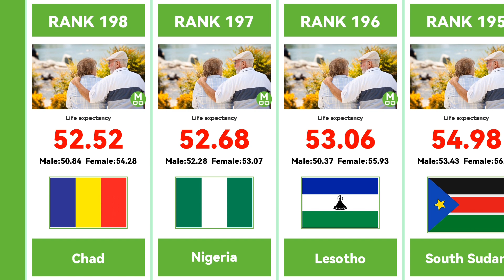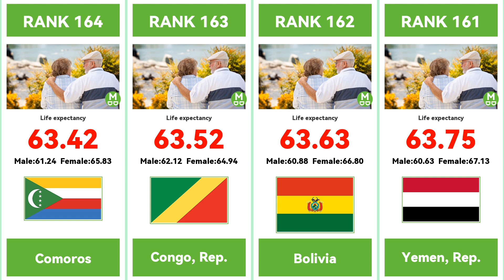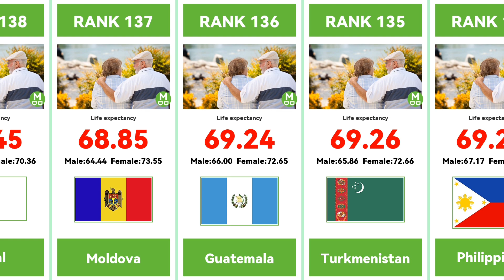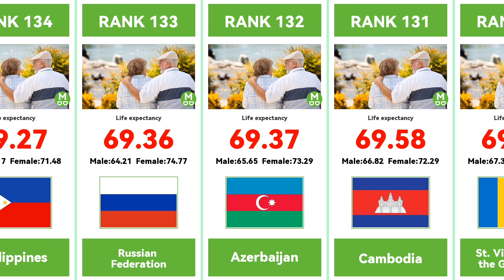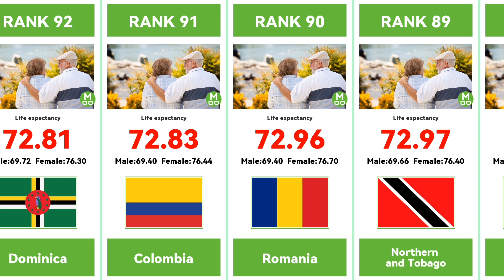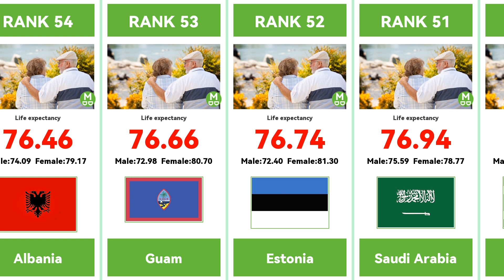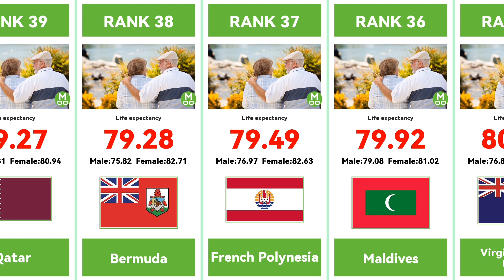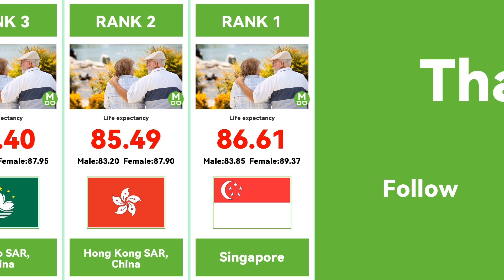RANKING: List of countries by life expectancy. 🇸🇬 🇭🇰 🇲🇴 🇯🇵🇨🇭🇰🇷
1st        Singapore            average: 86.61
2nd        Hong Kong            average: 85.49
3rd        Macau                average: 85.40
4th        Japan                average: 84.45
5th        Switzerland          average: 83.85
6th        Korea                average: 83.53
7th        Faroe Islands        average: 83.50
8th        Australia            average: 83.30
9th        Spain                average: 83.18
10th       Norway               average: 83.16
11th       Sweden               average: 83.16
12th       Iceland              average: 83.12
13th       Malta                average: 82.86
14th       Italy                average: 82.80
15th       Luxembourg           average: 82.75
16th       Canada               average: 82.60
17th       Israel               average: 82.50
18th       France               average: 82.32
19th       New Zealand          average: 82.21
20th       Ireland              average: 82.10
21st       Finland              average: 81.93
22nd       Belgium              average: 81.89
23rd       Netherlands          average: 81.46
24th       Denmark              average: 81.40
25th       Austria              average: 81.24
26th       Channel Islands      average: 81.23
27th       Cyprus               average: 81.20
28th       Portugal             average: 81.07
29th       Germany              average: 80.90
30th       Slovenia             average: 80.88
31st       United Kingdom       average: 80.70
32nd       Isle of Man          average: 80.53
33rd       Greece               average: 80.18
34th       Puerto Rico          average: 80.16
35th       Template:Country data Virgin Islands (U.S.) average: 80.07
36th       Maldives             average: 79.92
37th       French Polynesia     average: 79.49
38th       Bermuda              average: 79.28
39th       Qatar                average: 79.27
40th       New Caledonia        average: 79.13
41st       Chile                average: 78.94
42nd       Bahrain              average: 78.76
43rd       Thailand             average: 78.72
44th       U.A.E                average: 78.71
45th       Kuwait               average: 78.67
46th       Antigua and Barbuda  average: 78.50
47th       China                average: 78.21
48th       Barbados             average: 77.57
49th       Czech Republic       average: 77.37
50th       Costa Rica           average: 77.02
51st       Saudi Arabia         average: 76.94
52nd       Estonia              average: 76.74
53rd       Guam                 average: 76.66
54th       Albania              average: 76.46
55th       Croatia              average: 76.42
56th       Sri Lanka            average: 76.40
57th       Algeria              average: 76.38
58th       United States        average: 76.33
59th       Panama               average: 76.22
60th       Turkey               average: 76.03
61st       Poland               average: 75.60
62nd       Uruguay              average: 75.44
63rd       Argentina            average: 75.39
64th       Bosnia               average: 75.30
65th       Lebanon              average: 75.05
66th       Grenada              average: 74.94
67th       Malaysia             average: 74.88
68th       Slovakia             average: 74.71
69th       Brunei               average: 74.64
70th       Aruba                average: 74.63
71st       North Macedonia      average: 74.54
72nd       Hungary              average: 74.47
73rd       Lithuania            average: 74.34
74th       Jordan               average: 74.26
75th       Cape Verde           average: 74.05
76th       Morocco              average: 74.04
77th       Iran                 average: 73.88
78th       Nicaragua            average: 73.84
79th       Montenegro           average: 73.82
80th       Tunisia              average: 73.77
81st       Cuba                 average: 73.68
82nd       Mauritius            average: 73.68
83rd       Ecuador              average: 73.67
84th       Vietnam              average: 73.62
85th       Palestine            average: 73.47
86th       Seychelles           average: 73.40
87th       North Korea          average: 73.28
88th       Latvia               average: 73.28
89th       Trinidad and Tobago  average: 72.97
90th       Romanian             average: 72.96
91st       Colombia             average: 72.83
92nd       Dominica             average: 72.81
93rd       Samoa                average: 72.77
94th       Brazil               average: 72.75
95th       Serbia               average: 72.73
96th       dominica             average: 72.61
97th       Oman                 average: 72.54
98th       Bangladesh           average: 72.38
99th       Peru                 average: 72.38
100th      Belarus              average: 72.37